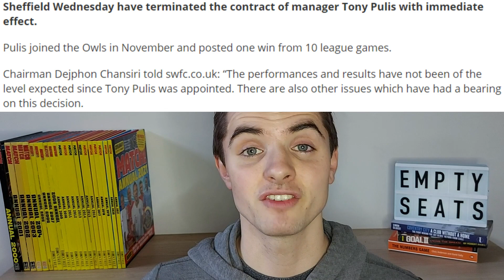Sheffield Wednesday Sack Tony Pulis! Will Gus Poyet, Danny Cowley or Paul Cook Be The Next Manager?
Sheffield Wednesday sacked Tony Pulis after just 45 days in charge with the former Stoke manager getting just one win from ten games in charge. Now on the hunt for their third manager of the season, Gus Poyet, Danny Cowley and Paul Cook are all in the running for the vacant post at Hillsborough.

I take a look at the potential candidates and also discuss Tony Pulis' surprise exit, before giving my pick for the job.

Let me know who you think should be the next Sheffield Wednesday manager in the comments down below.

0:00 Intro
0:10 Tony Pulis Sacked
2:51 Gus Poyet
4:38 Jose Morais
6:35 Danny Cowley
8:17 Paul Cook
9:41 What next for Sheffield Wednesday?